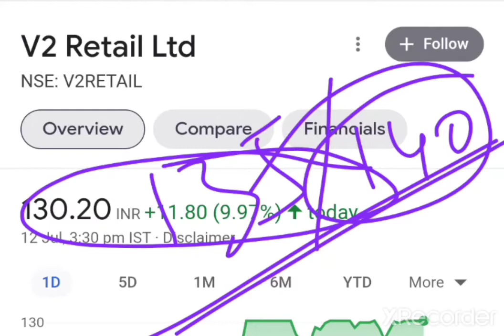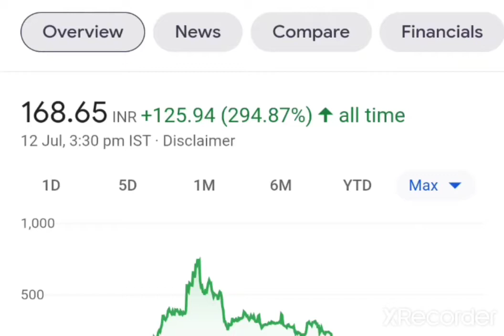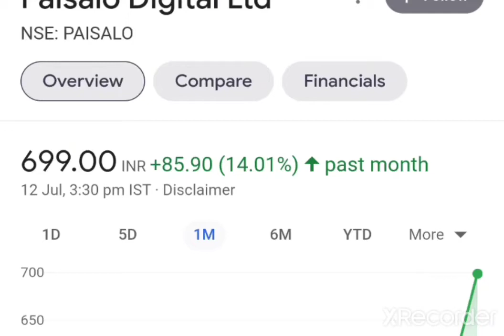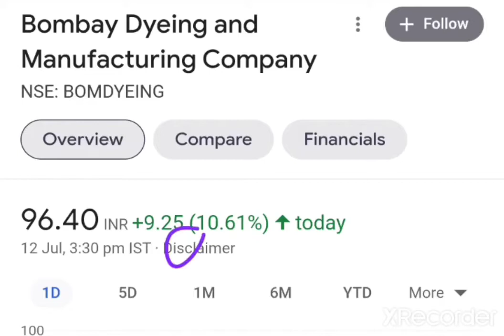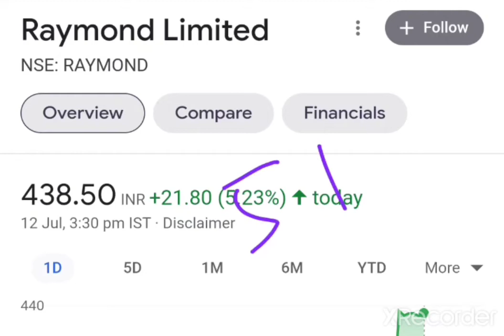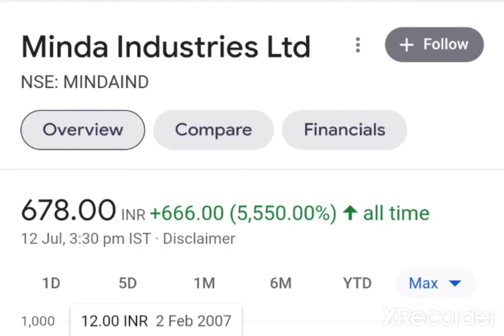Intraday Call for Tomorrow 13 July 2021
Jagsonpal Pharmaceuticals Ltd share latest news,

Jagsonpal Pharmaceuticals Ltd results,
Jagsonpal Pharmaceuticals Ltd share price,

Jagsonpal Pharmaceuticals Ltd technical analysis,
Jagsonpal Pharmaceuticals Ltd fundamental analysis,

TORRENT PHARMA RESULTS,TORRENT PHARMA SHARE,TORRENT PHARMA SHARE RESULTS,TORRENT PHARMA SHARE TARGET
TORRENT PHARMA stock, TORRENT PHARMA stock analysis, TORRENT PHARMA  stock price, TORRENT PHARMA share price, TORRENT PHARMA  industries, TORRENT PHARMA  industries ltd,
TORRENT PHARMA news today, TORRENT PHARMA share price tomorrow,
 TORRENT PHARMA share news today, TORRENT PHARMA company, TORRENT PHARMA share levels, TORRENT PHARMA share latest level, TORRENT PHARMA stock latest levels,
 TORRENT PHARMA share latest news, TORRENT PHARMA share targets, news, TORRENT PHARMA share news,
TORRENT PHARMA share fundamental and technical analysis, TORRENT PHARMA share fundamental analysis, TORRENT PHARMA share technical analysis,
TORRENT PHARMA  share support and resistance level, TORRENT PHARMA share support levels, TORRENT PHARMA share resistance levels, TORRENT PHARMA share top and bottom levels,
TORRENT PHARMA  share top levels, TORRENT PHARMA share bottom levels, TORRENT PHARMA  results, TORRENT PHARMA quaratrly results, TORRENT PHARMA share news, TORRENT PHARMA share latest targets,
TORRENT PHARMA  share new targets, TORRENT PHARMA share news,  TORRENT PHARMA share breaking news, TORRENT PHARMA share q results, TORRENT PHARMA share q1 results, TORRENT PHARMA q2 results,
TORRENT PHARMA  q3 results, TORRENT PHARMA q4 results, TORRENT PHARMA  share new update, TORRENT PHARMA share top news, TORRENT PHARMA share bulk deals, TORRENT PHARMA  latest results,

Note - please take advise from your financial advisor before investing in any stock | this video is only for information purpose only | I am not sebi register | This is my YouTube channel Narsingh Trader Ideas Narsingh trader Legal.